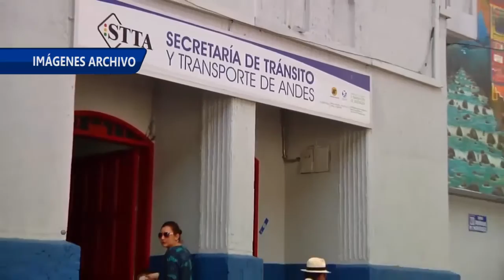AGRESIÓN A AGENTE DE TRÁNSITO EN ANDES